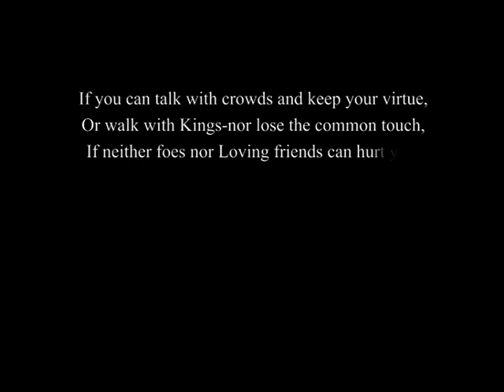Lecture on constitution of India - Soli Sorabjee - Part2